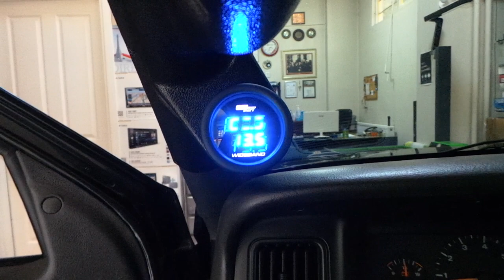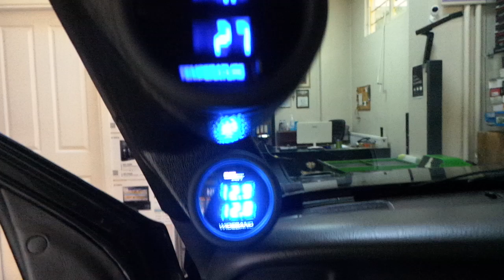Jeep Cherokee şanzuman motor yag hararet ve AFR ekzost gaz ölçer gösterge montaj uygulaması